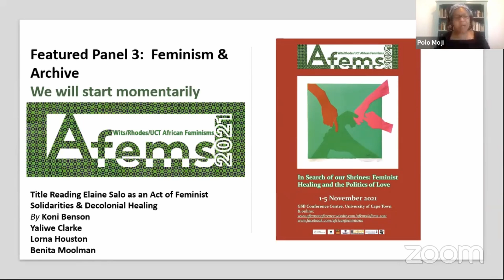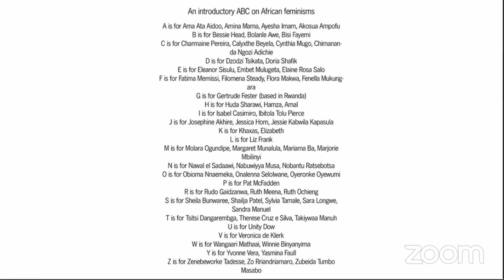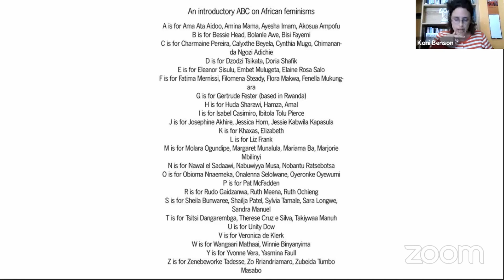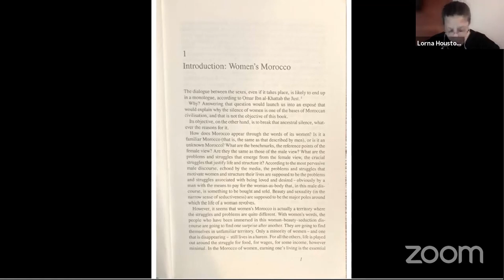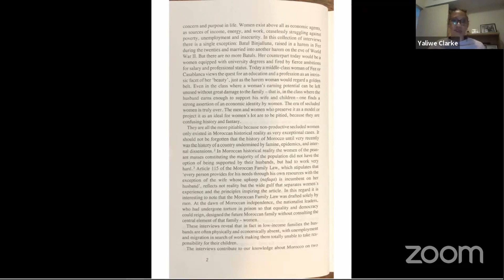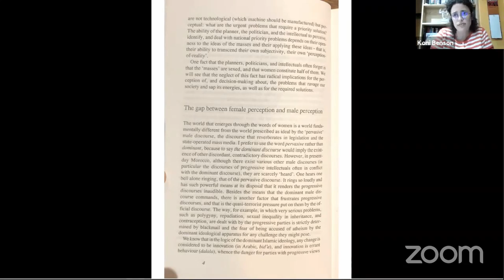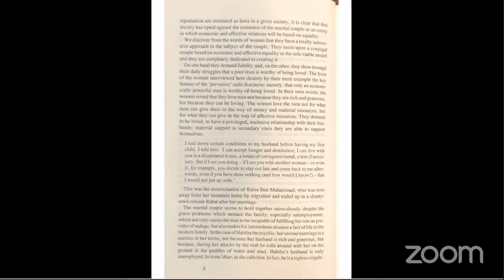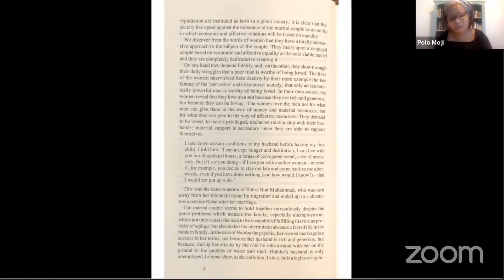AFEMS 2021 Featured Panel 3: Feminism & Archive